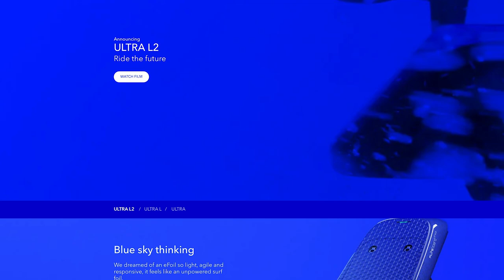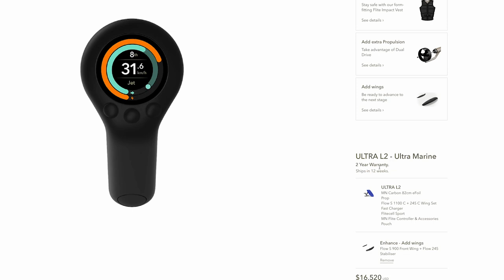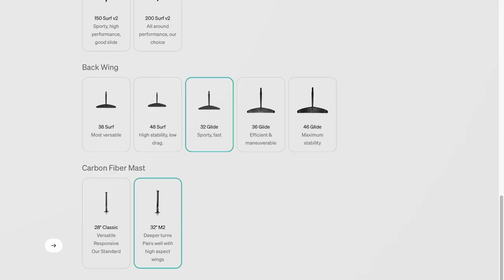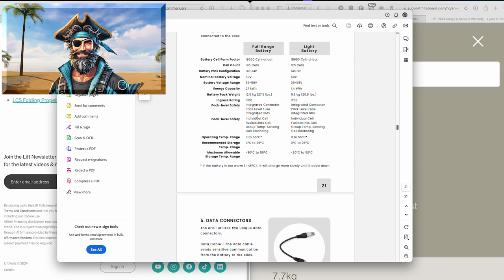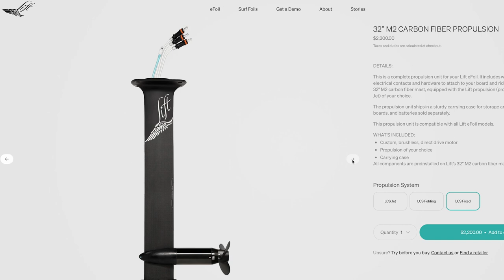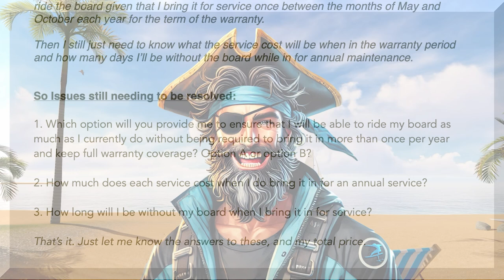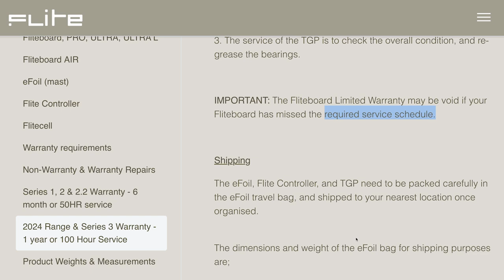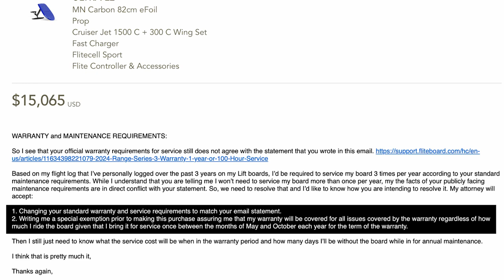Get The Scoop Before Splurging On A Fliteboard! - Verdant Ride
Join Stephan and the legendary Captain Riptide as they dive deep into the process of buying a Fliteboard in this in-studio episode of Verdant Ride. Stephan shares his firsthand experience with the highs and lows of purchasing a Fliteboard Ultra L, comparing it to his trusted Lift4 Pro. Together, they explore the critical differences between these two eFoil giants, break down the confusing warranty and maintenance requirements, and provide an honest look at whether Fliteboard can live up to the hype. With no holds barred, this episode is packed with insights, laughs, and a few salty pirate tales! Arrr! Don't miss it!

00:00 - Introduction: Stephan introduces the Fliteboard buying process and comparisons to the Lift4 Pro.
01:59 - Welcome, Captain Riptide: The legendary Captain Riptide joins to ensure factual accuracy during the review.
03:47 - Why Compare Lift and Fliteboard: Stephan aims for an unbiased comparison, with both Lift and Flite under review.
06:13 - Fliteboard vs Lift4 Pro: Captain Riptide breaks down whether Fliteboard can compete with Lift on speed, agility, and freestyle riding.
08:05 - Fliteboard Maintenance Woes: Stephan and the Captain dive into Fliteboard's complicated maintenance requirements and how they affect warranty coverage.
14:20 - Captain Riptide's Recommended Setup: The Captain suggests the best Fliteboard configuration for a seasoned rider like Stephan.
20:27 - Price Breakdown: Stephan compares the costs of a fully outfitted Fliteboard Ultra L to the Lift4 Pro, noting a $3,000 difference.
28:40 - Lift's No-Maintenance Advantage: The simplicity of Lift's system is highlighted compared to Fliteboard’s complex servicing.
32:24 - Warranty Red Flags: The murky details of Fliteboard’s warranty policy and how it can void if you miss a service.
42:35 - Captain’s Warranty Warning: The Captain calls out Flite for misrepresenting warranty terms and giving inconsistent answers.
53:04 - Flite's Customer Service Stumble: Stephan shares frustrations with Fliteboard's lack of responsiveness and general inaccuracy during his buying process.
57:55 - Closing Thoughts & Song: Stephan and Captain Riptide wrap up with a summary and a pirate song from the Captain.